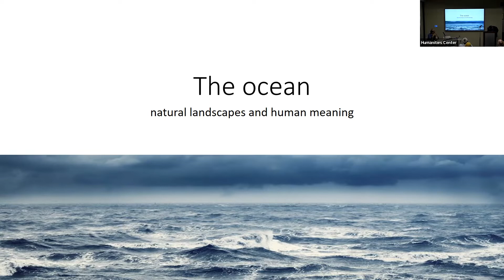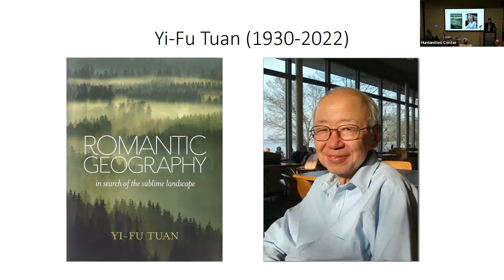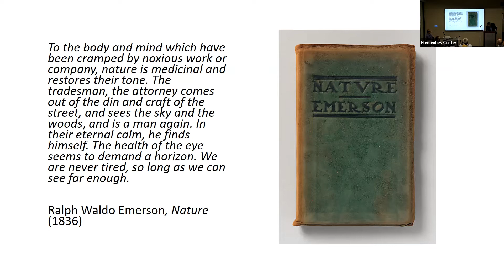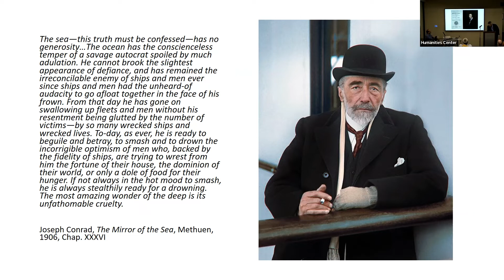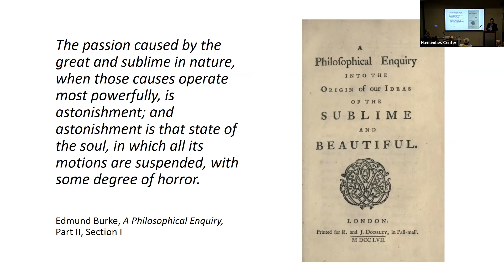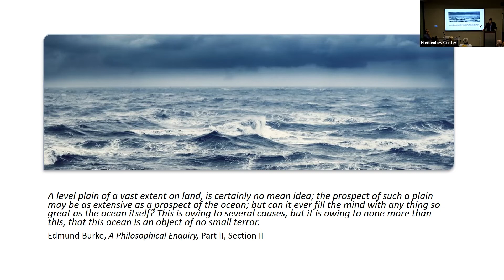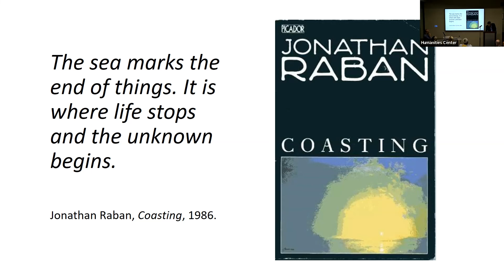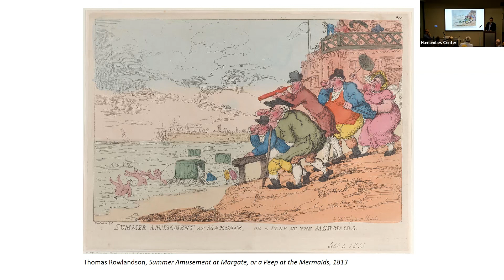Natural Landscapes and Human Meaning - The Ocean // Introduction and Series Preview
Scholars from multiple disciplines (such as art history, literature, environmental and ocean sciences, and philosophy) reflect upon the life and the power of the ocean (and other bodies of water.) A composite picture of the extraordinary and boundless nature of the ocean, and of its effect on the human imagination, will emerge from these expansive and open conversations.

Speaker:
Brian Clack, PhD | Philosophy & A. Vassiliadis Director of the Humanities Center.

This lecture is part of the Natural Landscapes and Human Meaning series.